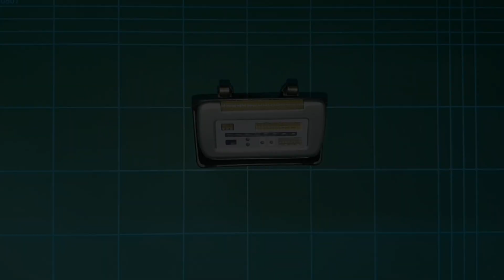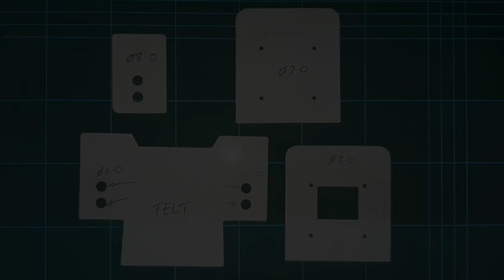Mark X Tricorder Prototype Holsters. Vacuum Formed & Screen Accurate. Complete With ALICE Clips.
Vacuum Formed out of Pinseal black ABS plastic using resin 3D printed moulds. The Tricorders are held in the holsters by small rubber dots but the inside of the holsters are fully felt lined for protection of the Tricorders (same as the screen used ones). The one on the left has a plain back panel and the one on the right features the tensioner bump.

Also seen are two medical mark X Tricorders, the vac mould itself, uncut moulded parts and steel templates for cutting the felt linings / drilling holes. Plus two 'failures'.